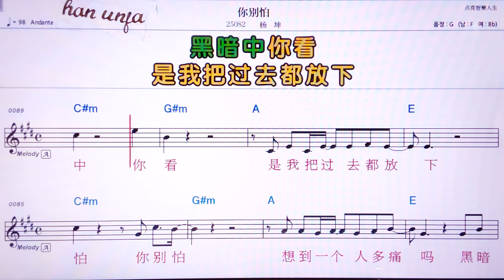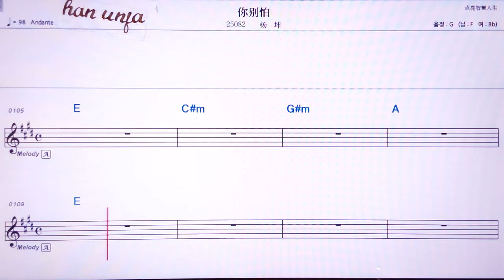💖 나비에파/양쿤 👍MR,노래방, 악보, 코드,Karaoke With Sheet Music